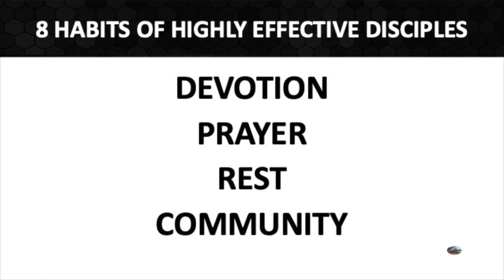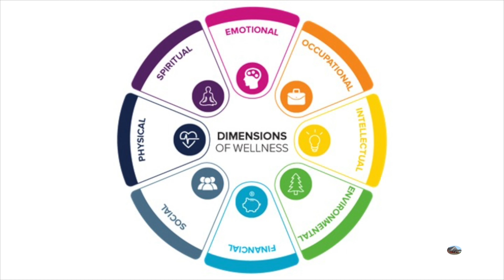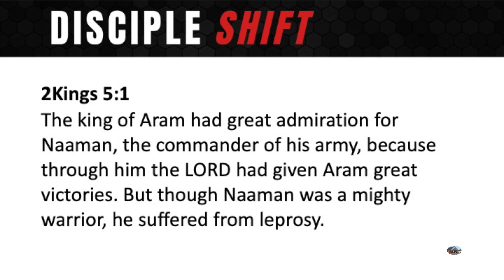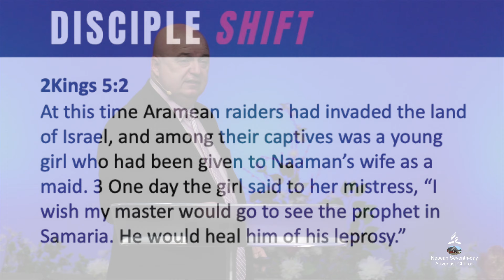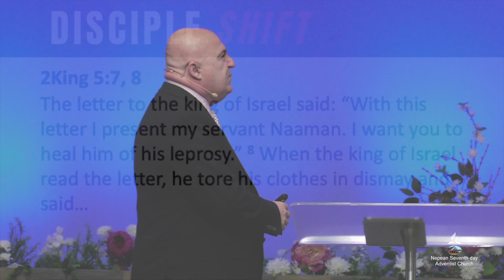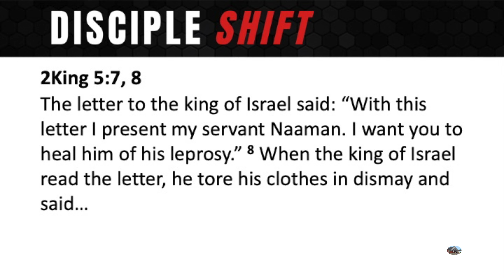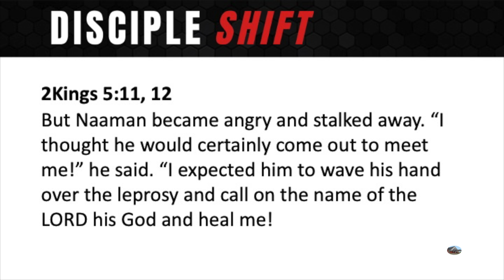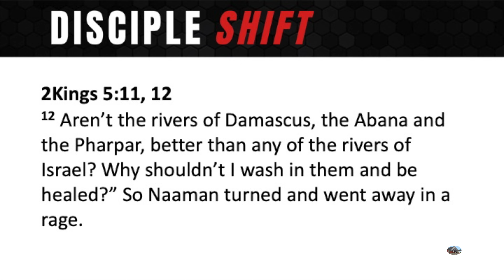From Broken to Whole -Disciple Shift Series - Pastor Bob Winsor